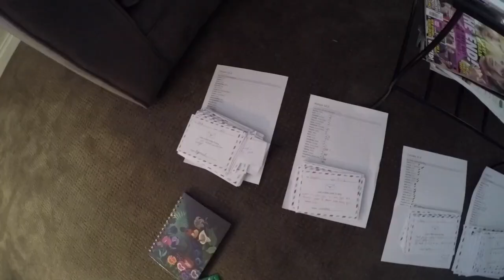Kindness Week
Filmed and created in 2019
Song by Fergus James "Golden Age"